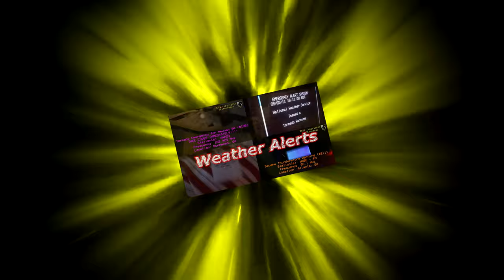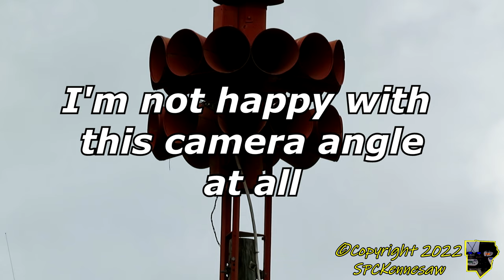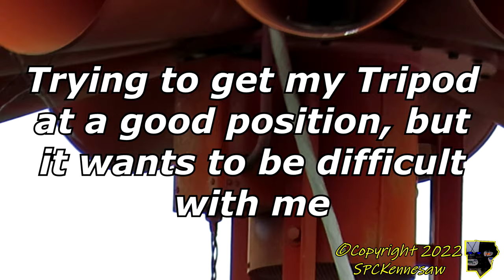Federal Sign & Signal 3T22 Siren Test - Hi-Lo - Shelby, NC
This siren is part of the Cleveland County Outdoor Warning System, and it is tested on the first Saturday of every month weather permitting at 12:00 pm, and is controlled by the Cleveland County Fire Department and Emergency Management Agency

One year has passed since I recorded this 3T22 in Shelby with ClayRanger143 and AeroWX. Gwinnett EAS and I were originally planning on going to record a Federal Signal Eclipse 8 up in Kings Mountain until I got a text from GSPiedmont425 telling me that the Shelby 3T22 is going to be doing Hi-Lo, in which I assumed that he asked the fire marshall if he can activate it. Also, just to let everyone know that when I was getting everything ready for the test, I noticed that my main camera's angle/position on the tripod was completely screwed up, and the shot and I was not pleased on how it looks, so I deeply apologize if it looks like garbage. I might try and come back here someday and to a retry. Back to the point, the siren test was successful and we even thanked the fire department for allowing us to record the Hi-Lo test

Date: 05/07/22
Time: 12pm
Location: Shelby, NC (Cleveland Co.)
Siren(s): Federal Sign & Signal 3T22
Cycle: Hi-Lo/Attack, 2 min
Recording Device(s): Canon PowerShot SX540 HS, GoPro Hero5 Session, Canon PowerShot A2500